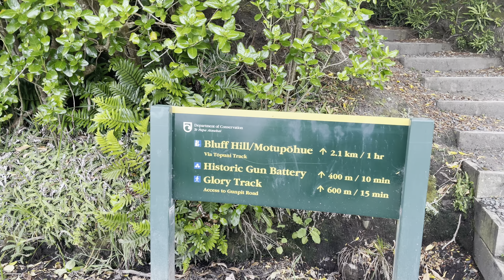Bluff Foveaux Walkway Walking Tour New Zealand 4K HDR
Recorded on 4 January 2022 in Bluff, South Island, New Zealand.